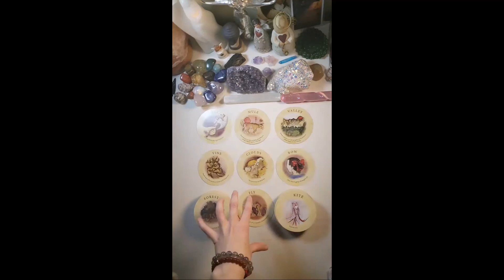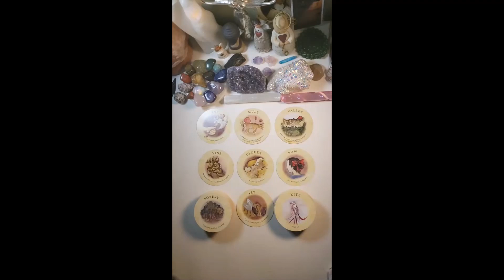INCOMING LIFE CHANGING BLESSING IN DISGUISE {Timeless}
My main goal is to help you out in any way possible, receive as many messages from the cards as possible, but also have the clearest way of getting the messages out to you as possible. I'm going to say what I see no matter what. Just know it won't always be “positive” messages but ones that are always meant to be heard to help you. So don't get upset and if you are not ready to receive the messages for a particular topic just have that in mind. These readings will always be timeless, unless stated otherwise. The way I read is mainly channeled, and what I'm feeling, or based off imagery so it won't only or always be general messages on what tarot card meanings are. Keep in mind these are general readings and there will be many ways I will be interpreting the cards so I get all the possible situations/info out; so not every message on the one card has to resonate. Please use your intuition. I really hope you enjoy, and this helps you out, and resonates. C: ❤

Personal Readings Info- I am not currently taking on personal readings right now. I plan to do that in the future. But the reason I'm not doing them at the moment is because I want to get more acquainted with readings not involving myself. But when I do decide to start I will announce on my channel. Thank you for understanding.

Tea Leaf Fortune Cards

tarot love reading astrology zodiac signs numerology astrology predictions